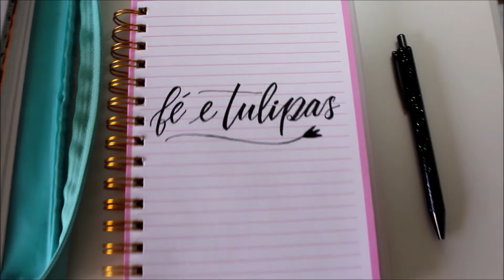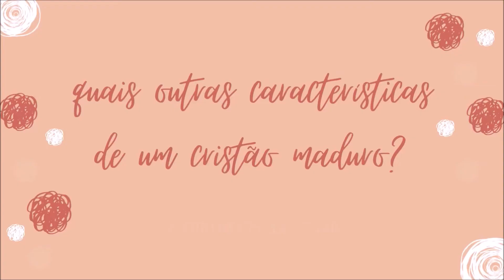Características de um Cristão Maduro | Maturidade Cristã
Em 1 Timóteo 3, o Apóstolo Paulo traz algumas das qualidades que os líderes da igreja devem ter. Mas essas qualificações não são apenas para aqueles que têm cargo de liderança na Igreja, é para TODOS os cristãos, uma vez que maturidade espiritual é o dever de todo cristão. Todo cristão é chamado a se fortalecer e ter intimidade com Deus. Sendo irrepreensível, comprometido ao cônjuge, disciplinado, hospitaleiro, gentil, generoso, líder do lar, maduro, humilde e respeitado pelos de fora.
É um chamado para você! Melhor ainda é saber que nosso Senhor não nos deixa, quando vamos a Ele, temos a promessa que Ele nunca nos lançará fora (João 6:37) e que, se pedirmos de todo o coração, Ele nos dará sabedoria (Tiago 1:5). Esteja firme e peça a Deus para que você esteja crescendo em amor e devoção a Ele!

ADQUIRA AQUI OS LIVROS QUE CITEI NO VÍDEO:
O Caráter Do Cristão
O Mandamento Esquecido
Dê o Exemplo

Participamos do Programa de Associados da Amazon, um serviço de intermediação entre a Amazon e os clientes, que remunera a inclusão de links para o site da Amazon e os sites afiliados.